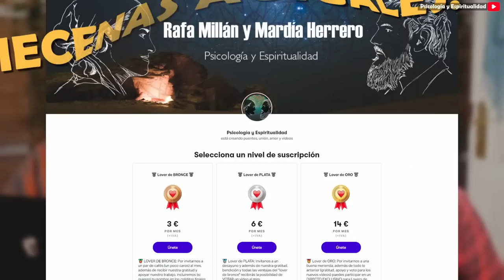🌊 JORGE FERRER ➤ EL GIRO PARTICIPATIVO DE LA PSICOLOGÍA TRANSPERSONAL 🌊 Rafa Millán | Mardía Herrero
🌊🌊🌊 Recuerdo con cariño el día que pasamos en Barcelona con Vicente Merlo y cómo él insistió en que la obra de Jorge Ferrer le había hecho despertar del sueño perennialista. El psicólogo transpersonal le había abierto la mente.

Rafa me había hablado del “giro participativo” de Jorge Ferrer, pero nunca había sido para mí el momento de leer sus obras. Sin embargo, cuando mi compañero de vida empezó a colaborar con Román Gonzalvo y Javier García Campayo en la organización de las IX Jornadas de Psicología Transpersonal, en la Universidad de Zaragoza, que se celebrarán el 24 y 25 de febrero de 2023, enseguida surgió el deseo de invitar a Jorge Ferrer, este dijo sí, se nos ocurrió la idea de hacer un vídeo con él, y al responder afirmativamente, me sumergí en una semana de lectura de sus obras: Novogamia. Más allá de la monogamia y el poliamor (2022); las editadas por Kairós, Espiritualidad creativa. Una visión participativa de lo transpersonal (2003) y El giro participativo. Espiritualidad, misticismo y estudio de las religiones (editado junto con Jacob H. Sherman, 2011), y varios artículos suyos escritos en inglés.

Las palabras de Ferrer han sido a la vez, para mí, removedoras y estimulantes, como un espejo a un tiempo despiadado y generoso, que te permite tirar del hilo hasta conectar con tu propio corazón. Sin duda, el lector tiene oportunidad de cocrear a través de la lectura.

Ferrer deconstruye parte de la psicología transpersonal, haciendo una crítica del perennialismo uniformizador, el exceso de jerarquización de los estados espirituales (que tiende a considerar, por ejemplo, al vedanta advaita como más evolucionado que las tradiciones “teístas”) y el carácter reproductivo de la mayoría de los caminos espirituales, que suelen promover una homogeneización de la vida interna y externa.

Frente a ello, el giro participativo que él teoriza enfatiza la interpretación enactiva de lo sagrado y la cocreación de los fenómenos religiosos, tanto intrapersonal (colaboran las diferentes dimensiones de lo humano) como interpersonal (todos somos a la vez maestros y discípulos), e incluso transpersonal (interactuamos continuamente con el misterio en la aparición de conocimientos, prácticas o estados). Ferrer salva la posibilidad de caer en el relativismo a través de la noción de un “Misterio indeterminado”, una especie de océano que tiene, sin embargo, múltiples orillas, y la propuesta de tres pruebas para el camino: la del narcisismo, la disociación y la falta de responsabilidad ecológica, social y política.

Para Ferrer, no es posible ya que las tradiciones ignoren al yo moderno. Desde ahí, el camino supone la integración constante de dimensiones opuestas: “lo de arriba y lo de abajo”, el Cielo y la Tierra, lo inmanente y lo sutil, la energía y la conciencia, la autonomía y la relación, lo contextual y el misterio, lo uno y lo múltiple; y en último extremo, el origen y el destino. Pero resaltando, quizá porque la propuesta anterior los subordinó, lo inmanente, lo corporal y, en definitiva, lo horizontal.

A partir de aquí, Jorge Ferrer se pregunta por el futuro de las religiones. Sabe que nadie sabe bien qué sucederá. Pero aboga por una unidad espiritual que no se halle en ningún megasistema global o marco conceptual integrador, sino en la experiencia vivida compartida de comunión con la dimensión generativa del misterio.

Lo leemos, un montón de preguntas surgen dentro de nosotros, y de repente tenemos la oportunidad de tenerlo delante aunque a la vez se encuentra en Tailandia, y de entablar esta maravillosa conversación con él, de la que salimos intensamente entusiasmados.

Y, si quieres, dale a la campanita para que te envíen notificaciones sobre nuevos vídeos. Nos das la vida.

E instagram
O en mi web profesional: